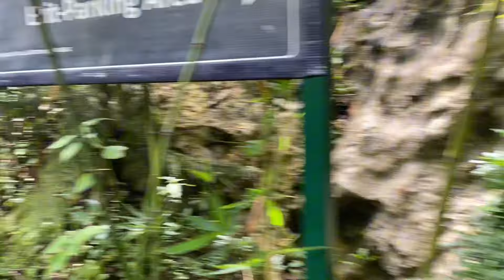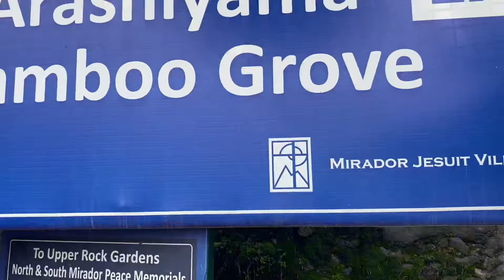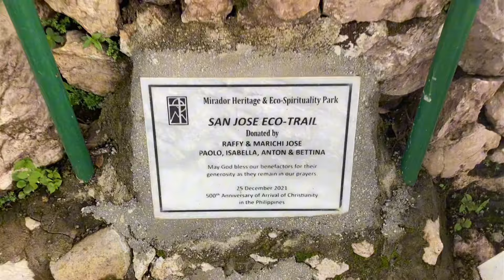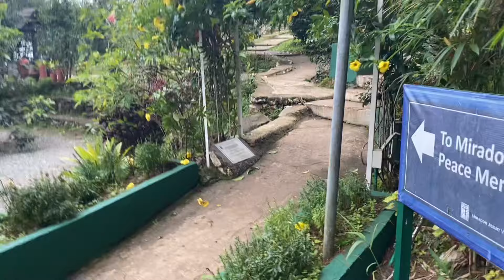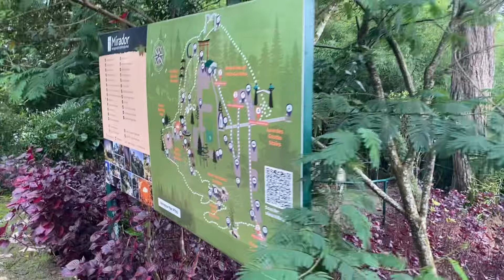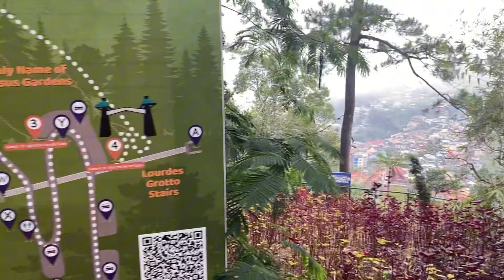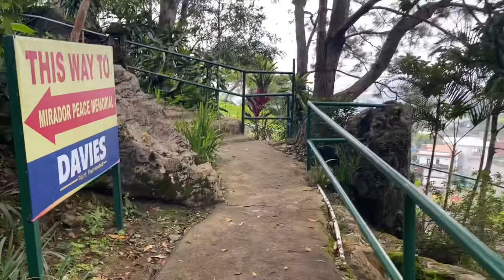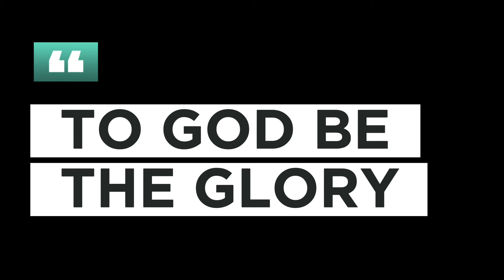Mirador Arashina Bamboo Grove | Baguio City